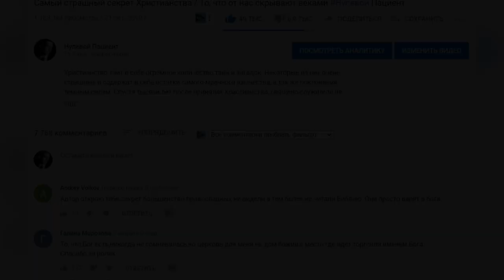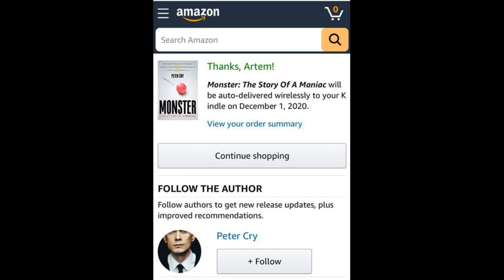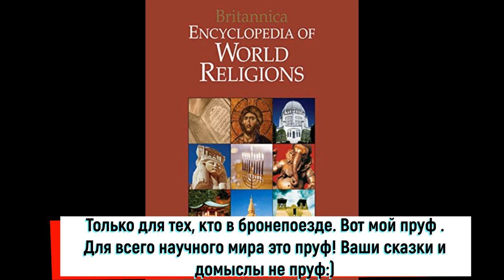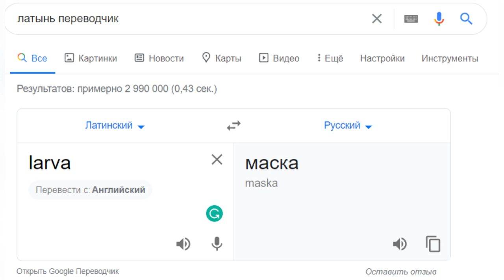Самый Страшный Секрет Сатанизма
Ссылка на Амазон